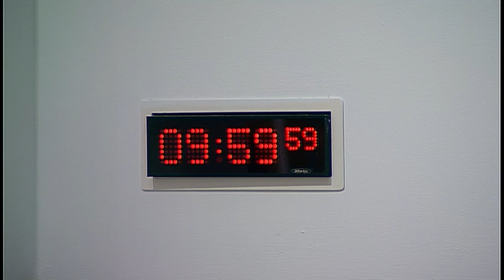Justice Committee - 20 December 2016